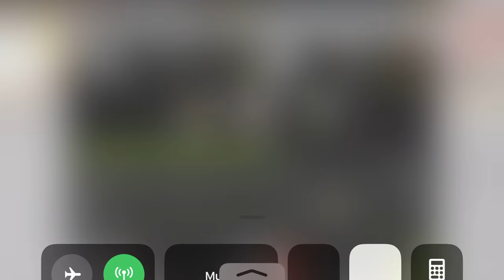SKYLINE BURNOUT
torque burnout skyline drifts